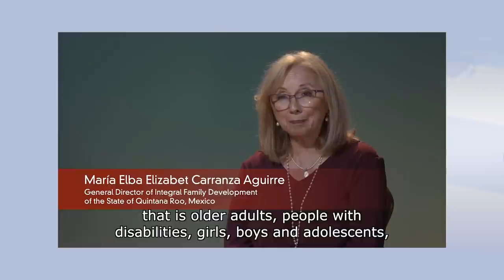Prem Rawat Speaks to Educators & Students about Peace Education Program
On September 8 Prem Rawat spoke live via the TPRF YouTube channel to teachers, professors, education officials, and students who have participated in the Peace Education Program in Mexico, Peru, Colombia and Uruguay. This is a recording of the event.

The Peace Education Program is an innovative series of video-based workshops that help people discover their own inner strength and personal peace.